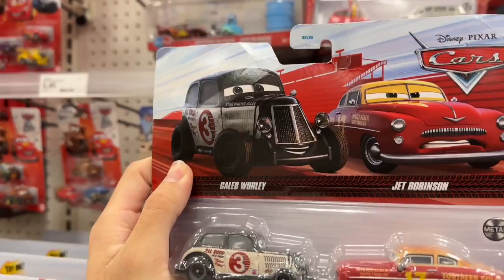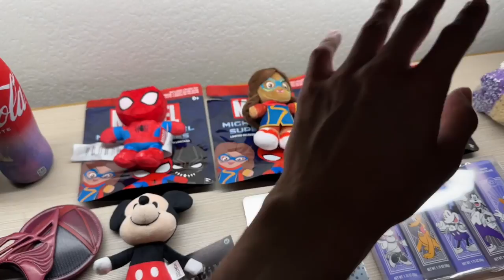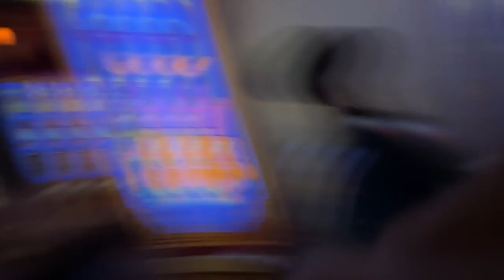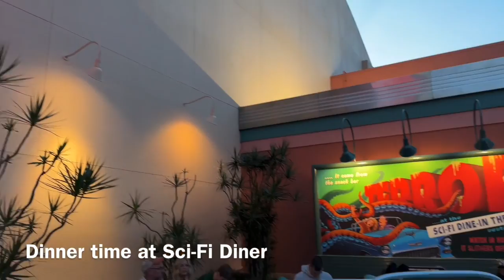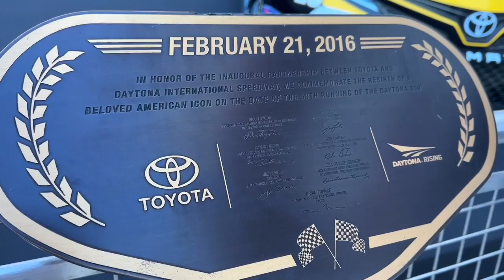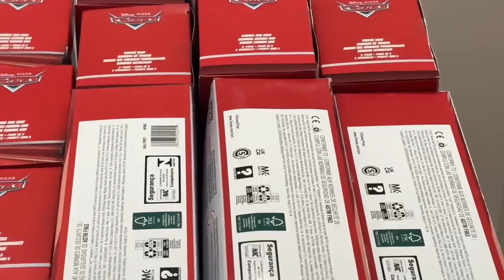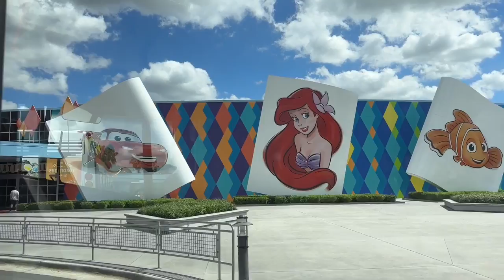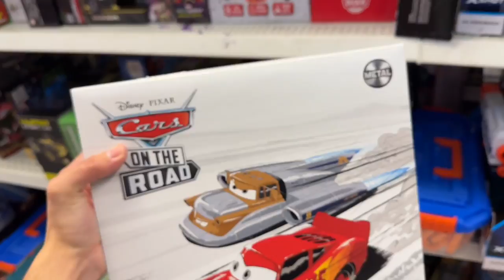The Grand Florida Adventure — Disney World, Ridemakerz, & Daytona Speedway | Vlogging With PCP #40